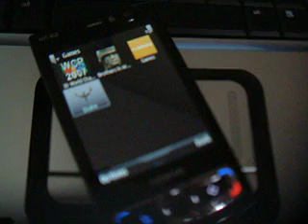Quake Running On Nokia N95 8GB